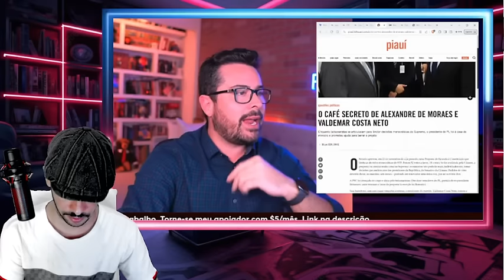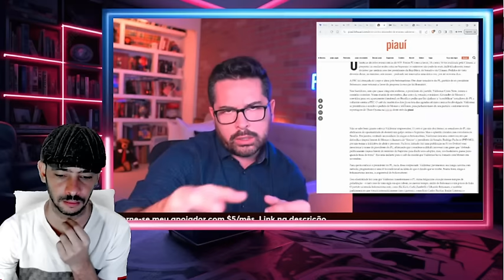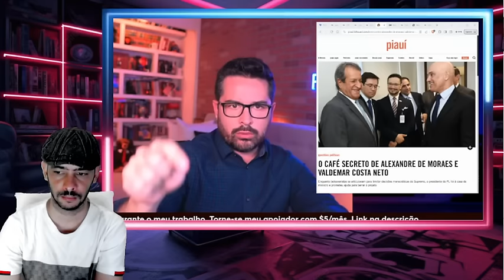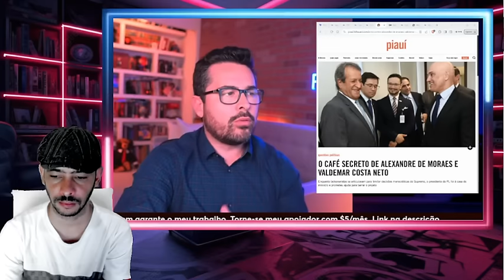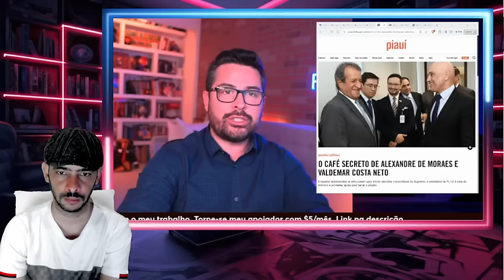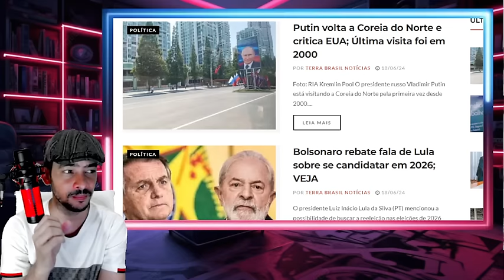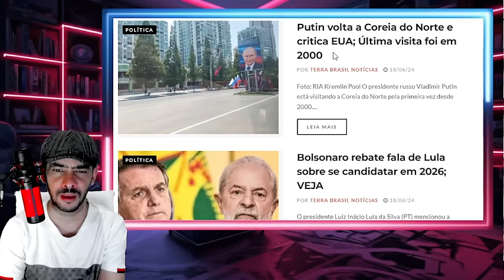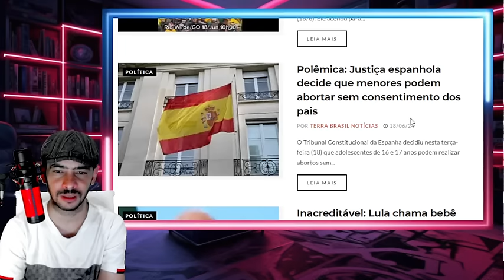GRAVISSIMO! DESESPERO DE MINISTRO JORNALISTA VAZOU TODA A VERDADE